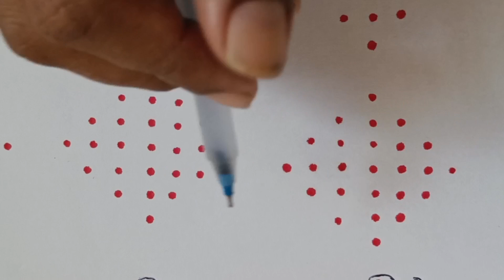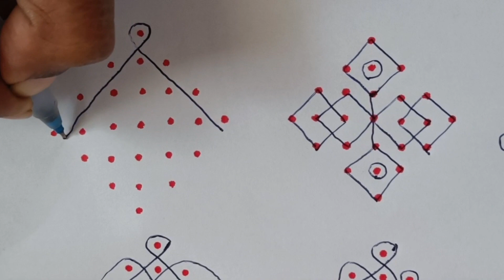12 muggulu # traditional design # simple design # chukkala muggulu # padi kolam design # beginners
np rangoli y
easy rangoli
simple design
beautiful rangoli
awesome daily rangoli
rangoli designs
beginners rangoli
traditional design
designs for beginners
sankranti muggulu